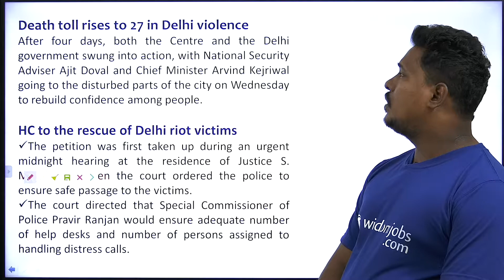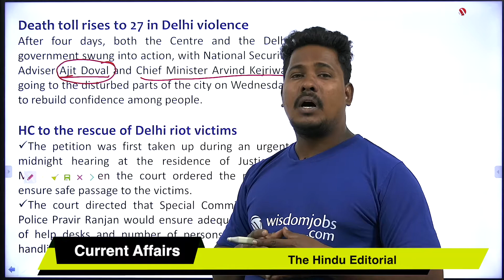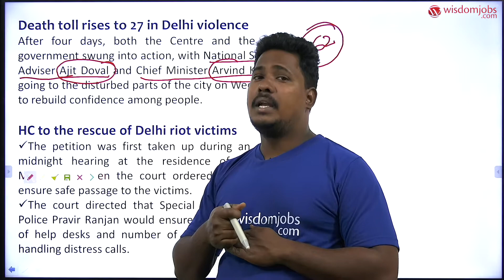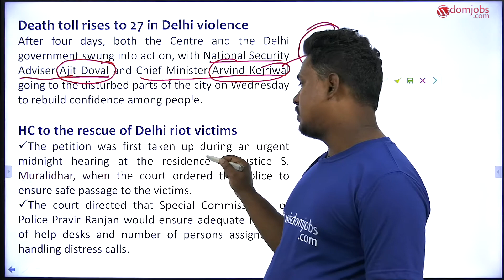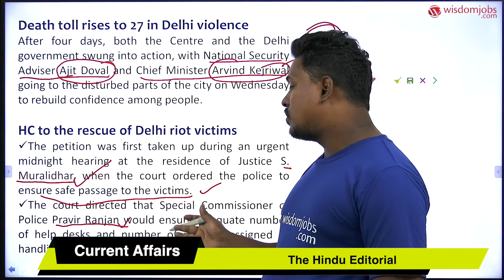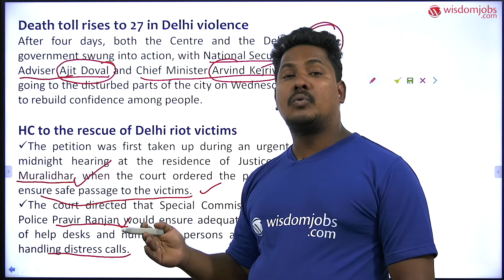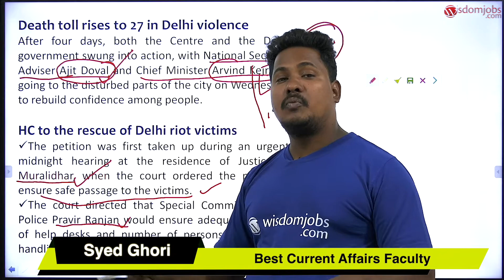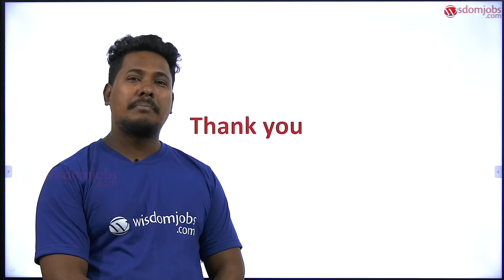News Editorial Analysis by Ghori sir | 27 February 2020 |SSC-CGL, IBPS, UPSC Part-4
The Hindu editorial Analysis video by Ghori sir, 27 February 2020. This video is on The Hindu Editorial analysis by Ghori Sir on Wisdom jobs YouTube channel. The Hindu editorial covers various opinions, editorials, analysis, and articles about all the latest, trending and breaking news across national and international. This video is useful for all competitive exams such as SSC-CGL/CHSL 2020 for current affairs coverage.  Today Hindu editorial covered following news:
1. Death toll rises to 27 in Delhi violence
2. HC to the rescue of Delhi riot victims
3. The government dossier justifies detaining former Jammu and Kashmir Chief Minister Mehbooba Mufti under the Public Safety Act (PSA)
4. Virus cases emerging faster globally: WHO
5. Union Minister Ravi Shankar Prasad with Microsoft CEO Satya Nadella at New Delhi on Wednesday. Shiv Kumar PushpakarShiv Kumar Pushpakar.